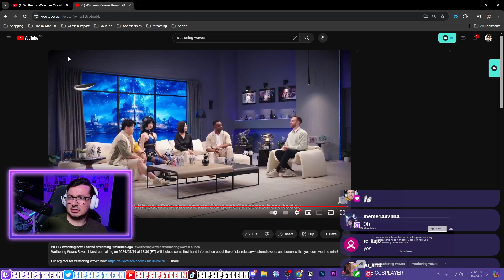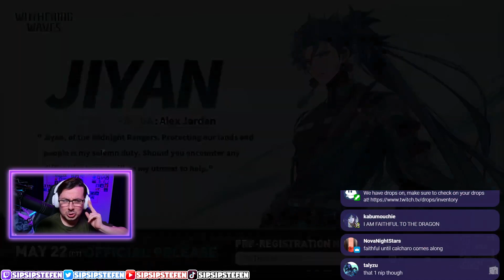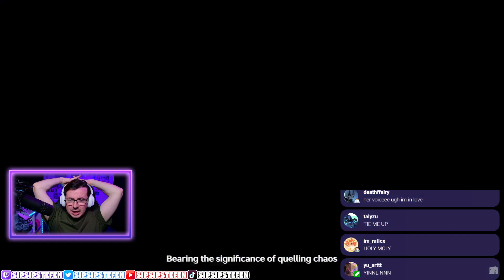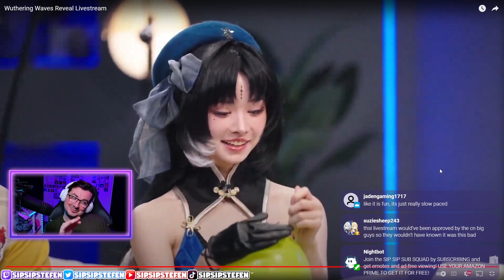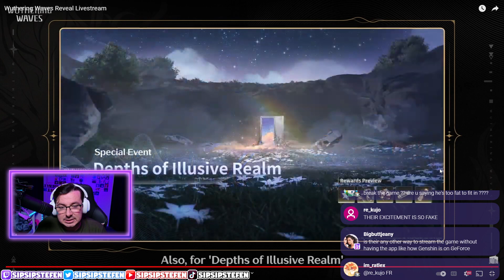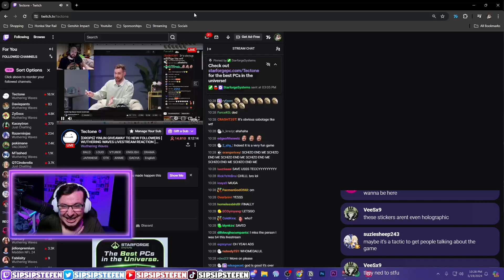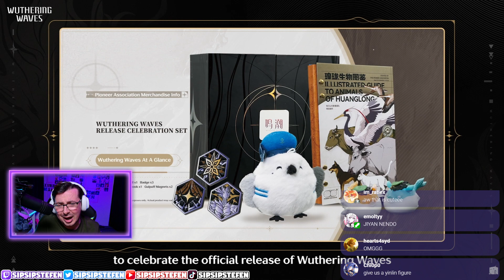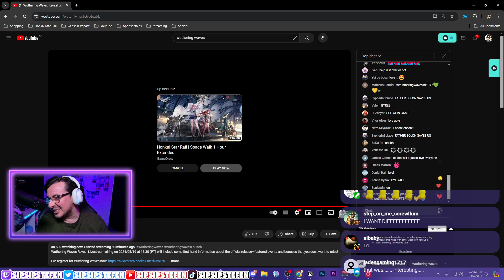WORST ONE EVER | Wuthering Waves Reveal Livestream REACTION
Socials-